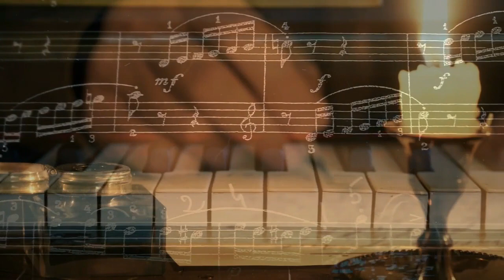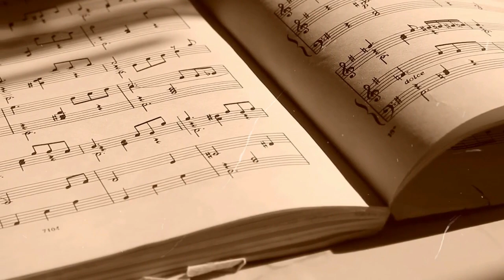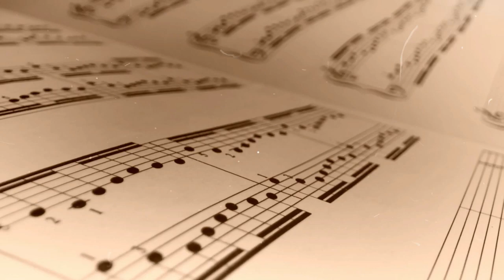CHOPIN, the king of nocturnes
Welcome to CLASSY CLASSICAL - your favorite music channel about classical music, history of music, composers, piano and arts!
You can learn everything about famous composers of classical music, interesting facts about their lives and how they created their masterpieces!

This video is about the legendary Polish composer Frédéric Chopin! Enjoy watching and leave us nice comments!